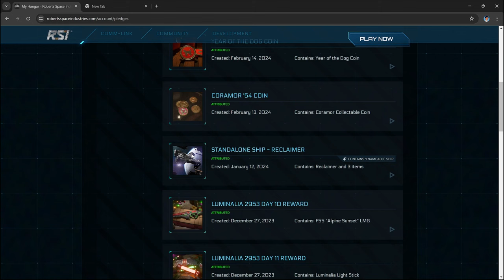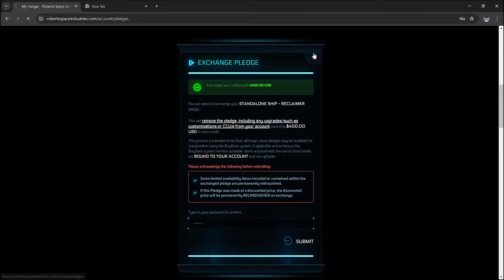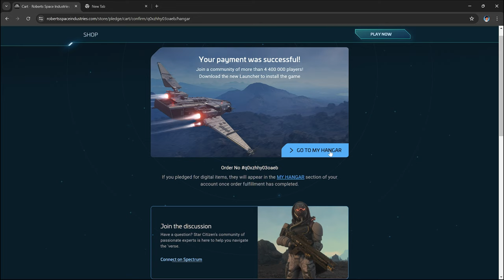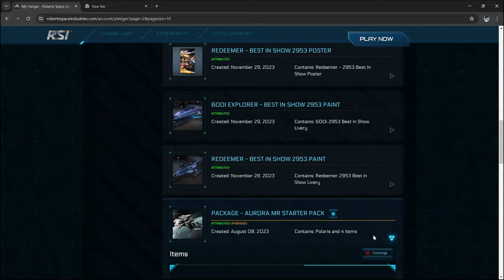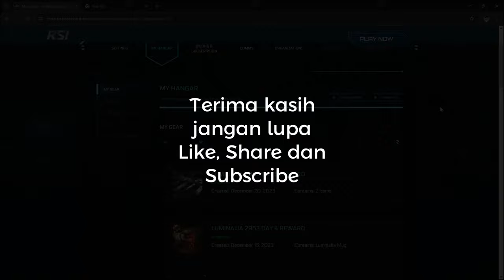Beli Pesawat Di Game 12JUTA Rupiah ngerasain jadi Sultan. Star Citizen Indonesia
Seumur hidup gue, gue belum pernah ngerasain beli barang in game 12juta Rupiah. Deg-degan juga pas transaksinya...penasaran kayak apa? Tonton ya...

Kalau kalian ingin main game ini jangan lupa menggunakan kode referal saya untuk mendapatkan uang ekstra d dalam game :  STAR-YWFH-DDPT